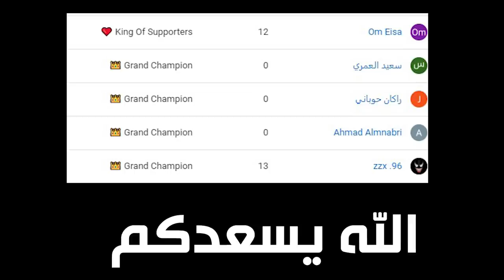فورتنايت - الحدث الجديد ( اعصار قادم ؟ ) 😱!! || Fortnite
instgram : vSLooM
Steam : vSLooM & vSLooMx